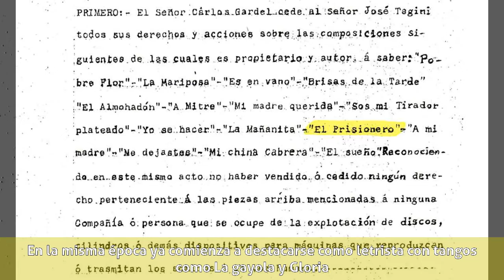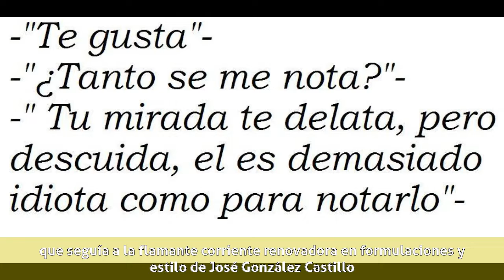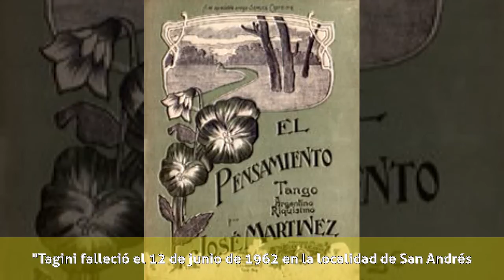Armando Tagini - Actividad profesional